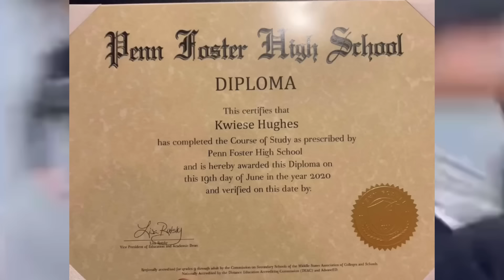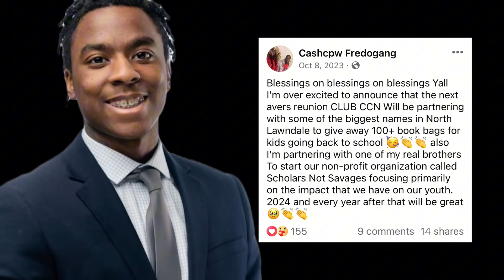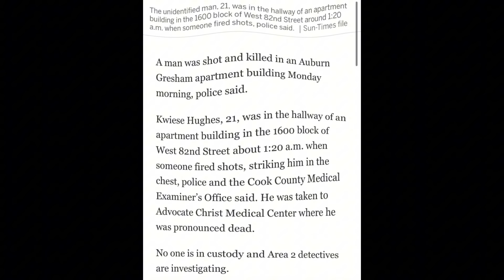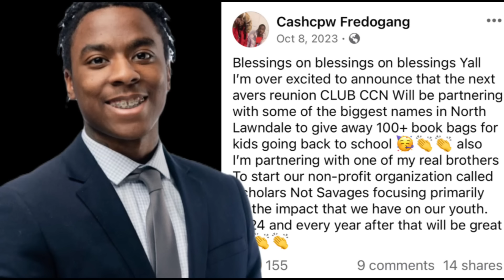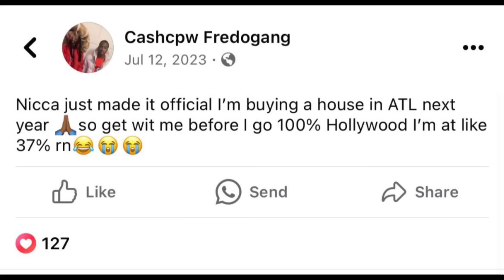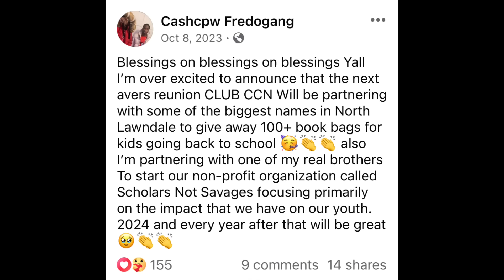Wicked Streets Of Chicago Ep.12: “Almost Made it” The tragic story of AMG Cash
Kwiese Hughes AKA Cash was a troubled youth trapped in the gang lifestyle. He went to jail and decided to turn his life around and it actually worked. He began progressing at a very fast pace only to end up becoming a Statistic. This is a heartfelt episode that you don’t want to miss. A perfect example of how your demons will eventually catch up with you .